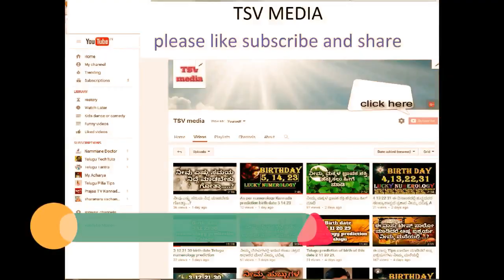Uses of Peacock Feather :ನವಿಲುಗರಿಯ ಪ್ರಯೋಜನಗಳು ಮತ್ತು ಉಪಯುಕ್ತವಾದಂತಹ ಮಾಹಿತಿ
TSV media presents how useful the peacock feather at home